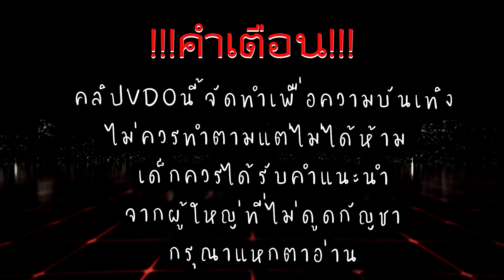สล็อตพีจี สล็อตแตกง่าย สล็อตแตกหนัก สมัครสล็อตวอเวทล่าสุด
🎮ไฮไลท์ 00:00
🎮คำเตือน 00:04
🎮เริ่ม 00:20